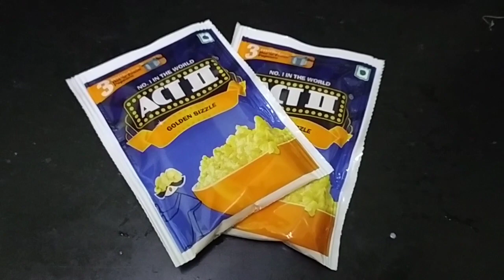Time For Popcorn 🍿🍿 😋😋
Popcorn Made By Me And My Sister 🍿

Tasty Popcorn 😋

My 2nd Cooking Video 👨‍🍳